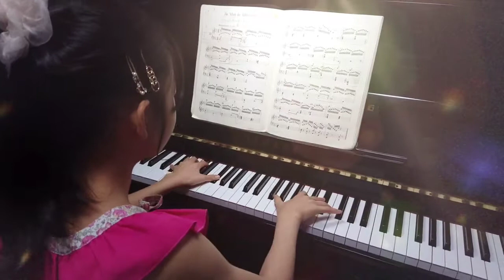小5 ツェルニー40番練習曲21番 Czerny op.299 No.21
大好きな21番を遂に弾くことが出来ました🥰💕💕